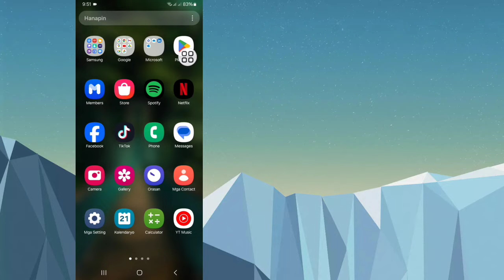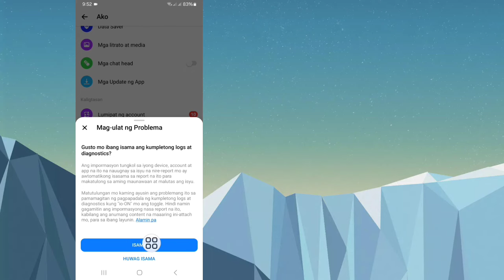Paano Kumuha ng Meta Ai Chat Sa Messenger (Bago 2024) | Paganahin ang Meta Ai Sa Facebook Messenger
Dito ko ipapakita sa iyo Kung Paano Kumuha ng Meta Ai Chat Sa Messenger (Bagong Update). Panoorin ang video na ito at alamin Paano Kumuha ng Meta Ai Chat Sa Messenger (Bagong Update) | Paganahin ang Meta Ai Sa Facebook Messenger.